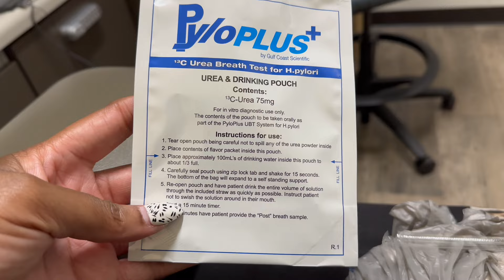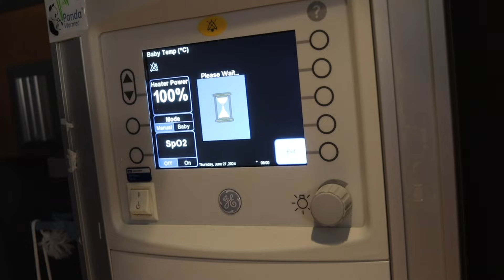HAPPY BIRTHDAY DEQUAN | ITS A GIRL| MY FIRST GRANDBABY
Hey yall and welcome to a new vlog.

Still in Jacksonville, celebrating DeQuan first heavenly birthday and welcoming my first Grandbaby into the world.

🍋 Lemon 8 @Antinese

FAQ 🥰
AGE: 42
Height : 6'1
Occupation : Spa and Business Coach

SUBS: 1,616